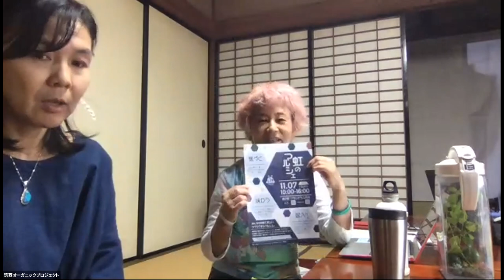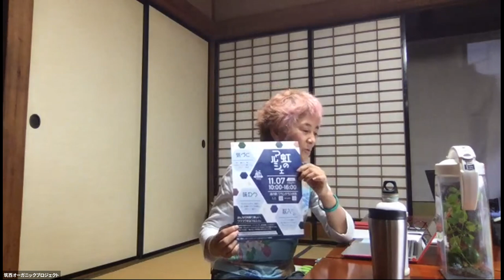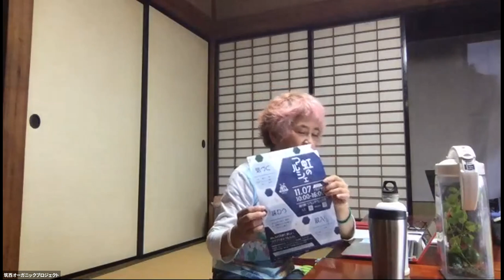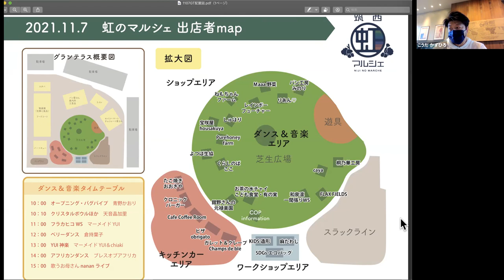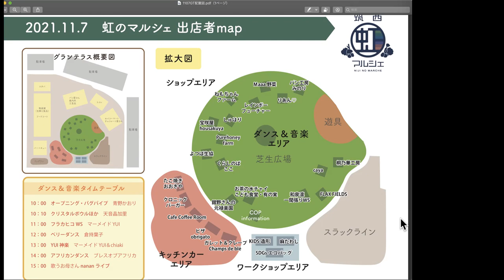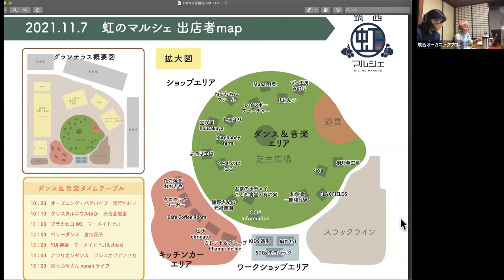【COP】祝1周年❢『議員さんとのお話会vol9』市民参加型の「虹のマルシェ」が実現します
2020年9月30日に第1回目を開催した「議員さんとのお話会」。
身近な議員さんに、日ごろ感じている市民の思いや意見を届けよう！と始まりました。筑西市議会議員小倉ひと美さん、茨城県議会議員設楽恵美子さんを囲んで、風の家で開催しました。子育て世代のお母さんを中心に、こどもも含め8人が集まり始まりました。それ以降、毎月1回を基本に開催。こどもたちの食の安全を考えて、給食のオーガニック化を目指す中で、まずは市民参加型のマルシェをやろう！とみなで考えて進めてきたのが、オーガニックを中心とした「虹のマルシェ」です。
議員さんを始め、みなさまの共通した思いとご協力の賜物。11月にみなさまの笑顔がいっぱい、グランテラスを溢れているのが目に浮かびます。

そうして、なんと今回はサプライズゲストの登場で盛り上がりました。
後半、1:31:00～から、「小山っ子の未来を守る会」の石川均さんが風の家に登場しました。小山市で学校給食の有機化に取り組む、いわば志を同じくする同志のような？、学ぶべき先輩のような存在です。石川さんのお話しから、山田先生が筑西にお越しになることがわかり、翌日の訪問へとつながる、新たな繋がりに広がる、有意義な会となりました。

編集していないので、最初の5分くらいはスキップしてください。
ハウリングしてお聞き苦しい点がありますが、その点は何卒ご了承くださいませm(_ _)m